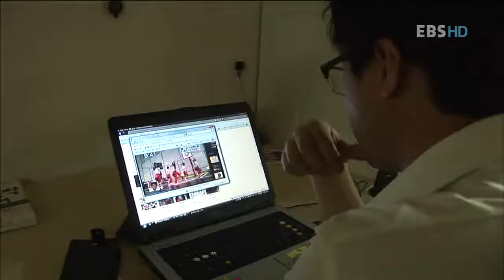직업의 세계 일인자 - 백화점 머천다이저 성기환1_#004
EBS, 직업의 세계 일인자, 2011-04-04, 상품기획의 귀재 - 백화점 머천다이저 성기환1

인디브랜드에게 백화점 입성은 꿈이자 높은 문이다.  그러나 성기환CMD는 통속적인 틀에서 벗어나 인디브랜드에게 백화점 입점의 판로를 제공했다.